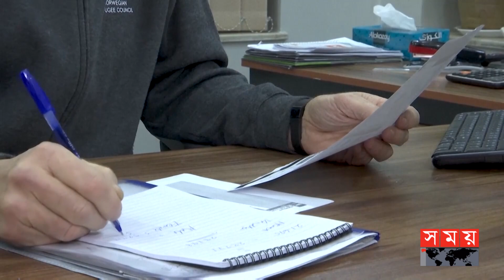বিদেশি সংস্থায় নারীদের কাজ করার সুযোগ দিতে তা-লে-বানের প্রতিশ্রুতি! | Afghanistan Women | Somoy TV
Content Declaration :
This content is for news purpose. There may be some disturbing issues which we use for the story demand.

Somoy TV: t.ly/Se1z
Somoy TV Bulletin: t.ly/iqIq
Somoy Entertainment: t.ly/3dWC
Somoy Sports: t.ly/iASp
SOMOY TV ISLAMIC: t.ly/zU6a

Somoynews.tv: t.ly/Y7ab
খেলার সময়: t.ly/xJ5H
সময়ের গল্প: t.ly/EW3M
এ সময়ের বাণিজ্য : t.ly/m3ir

Groups:
Somoy TV (Official)✅: t.ly/ajiO
Somoy Entertainment✅: t.ly/8CLh
Somoy Business✅: t.ly/4xaJ